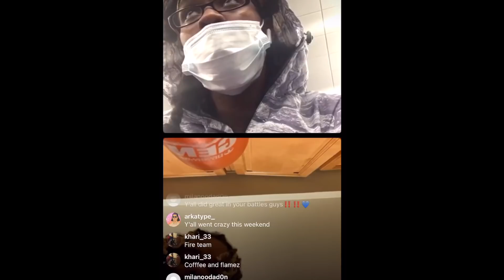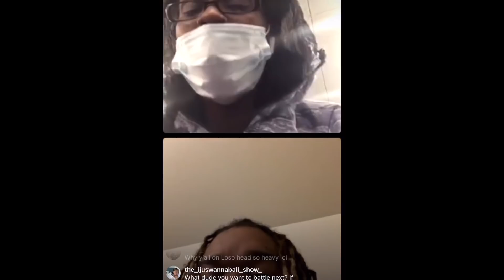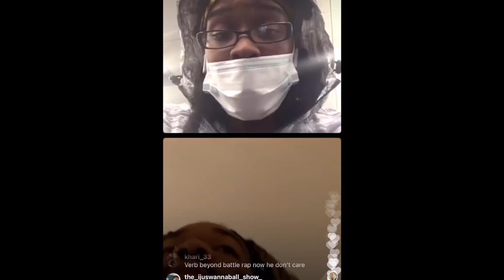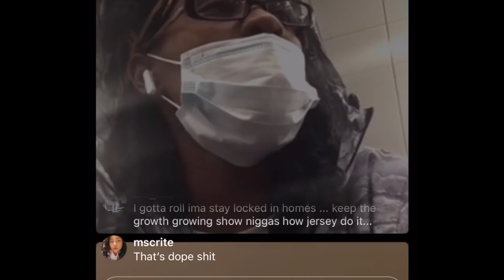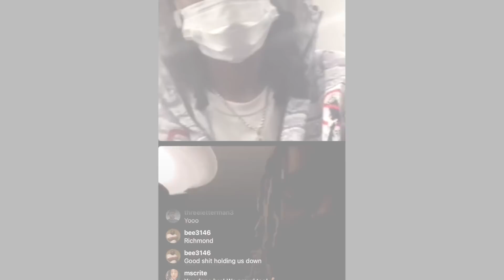HOLMZIE AND FLAMEZ talk AYE VERB needing to retiring and more